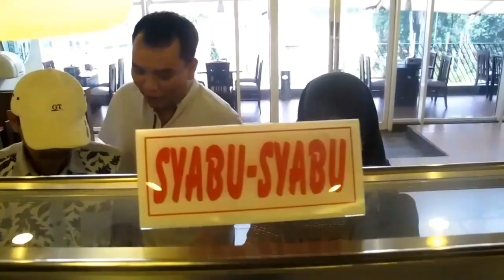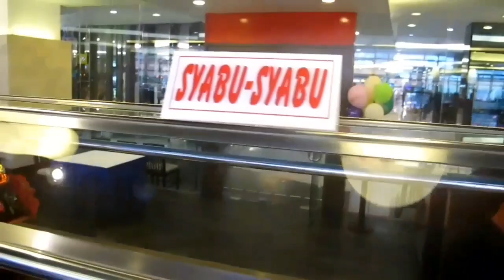Pesta akhir tahun 2019 bersama teman-teman kantor di Resto Hanamasa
Acara makan-makan bersama teman kantor PT.Trans Kaltim Sejati (Shipping Company) dan PT.Kedap SayaaQ (Coal Mining) di resto Hanamasa di Mall FX Sudirman, Jakarta Selatan ( 20 Desember 2019 )